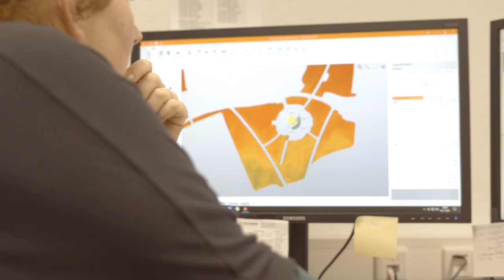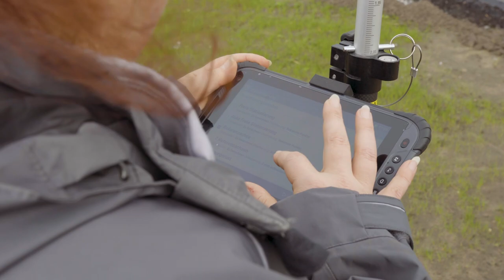Imagefilm | Kretschmer Garten-, Landschafts- und Sportplatzbau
Als Betrieb mit über 60 Jahren Erfahrung steht Kretschmer für Sorgfalt und Qualität in den Bereichen Garten-, Landschafts- und Sportplatzbau. Mit Leidenschaft und Engagement generieren wir umfassende Lösungen für unsere gewerblichen, wie auch öffentlichen Kunden und Auftraggeber.

0:00 Intro
1:10 Aussenanlagen
1:39 Objektpflege
2:08 Sportplatzbau
2:33 Baumpflege
2:50 Outro